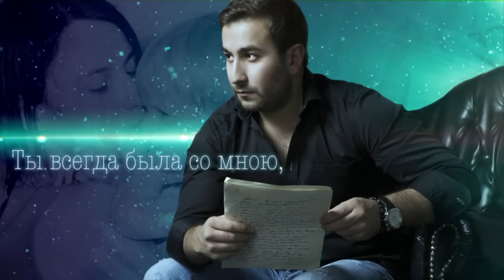EDGAR - Мама (Official Lyric Video)